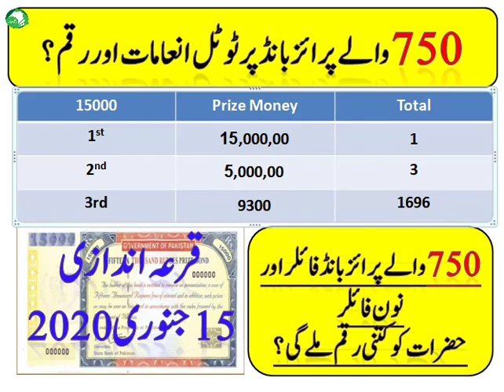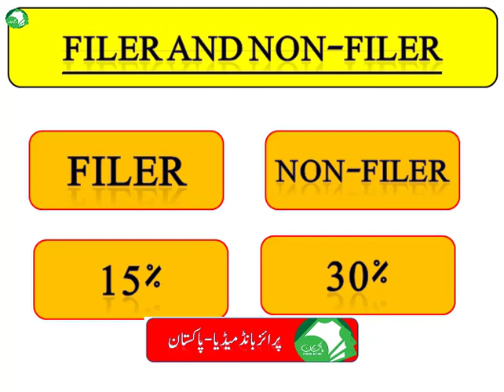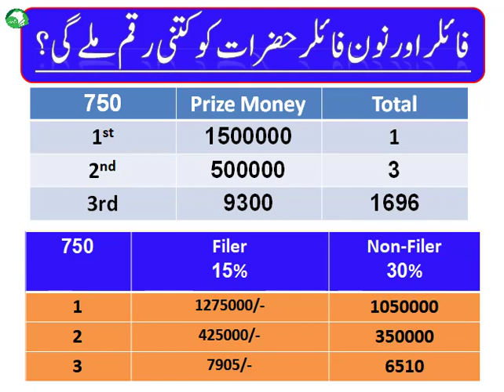Complete Information 750 Prize Bond Draw Result | Draw: 15-JAN-2020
Prize Bond Rs.750/- Draw 15-Jan-2020 at Karachi.
First Prize = Rs.1500,000/- (1 Prize)
Second Prize = Rs.500,000/- (3 Prizes)
Third Prizes = Rs.9,300/- (1696)